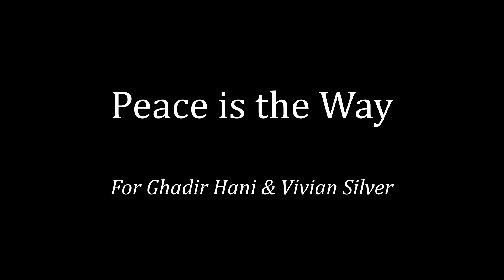Peace is the Way (song only)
For Ghadir Hani & Vivian Silver

Peace is the way we travel,
Peace is the way we follow,
Peace is the way we lead.

Seeded from Gandhi's famous quote "There is no path to Peace, Peace is the path." as remembered by Palestinian peace activist Ghadir Hani as spoken by her dear friend, Jewish peace activist Vivian Silver in a beautiful article speaking to our capacity to hold the pain of both sides in all of this. It feels so important to keep holding onto, even while we acknowledge the massive power imbalance and ongoing, disproportionately high rate of killing of Palestinian civilians by the Israeli state.